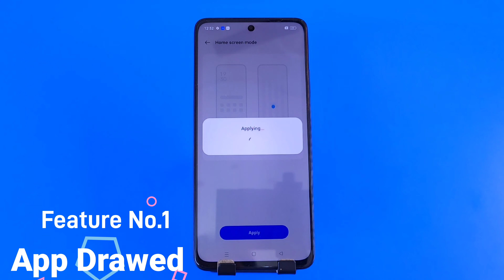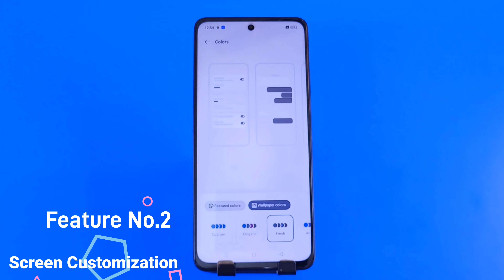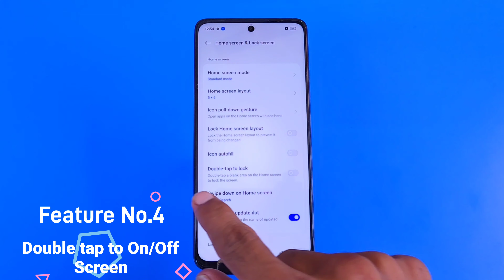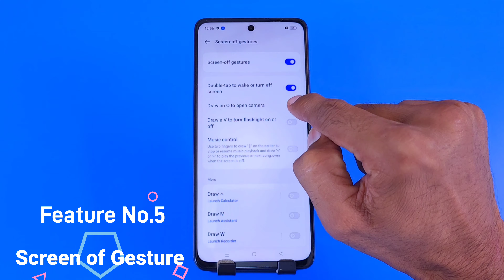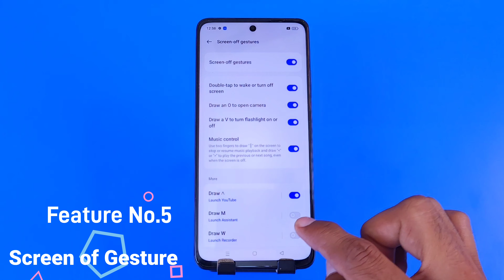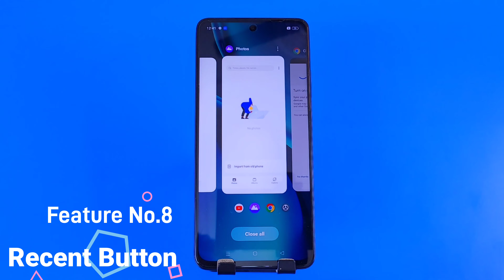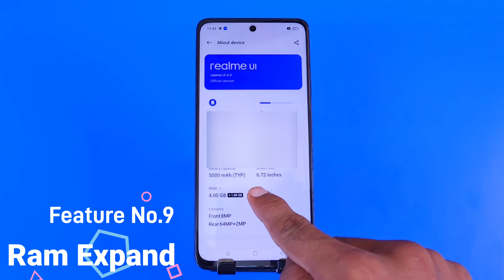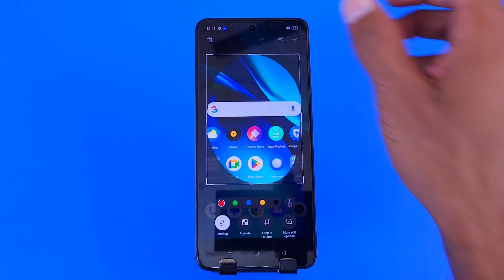Realme narzo 60x tips and tricks | top 10++ hidden features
60x realme,
how to lock apps in realme narzo 60x 5g
realme narzo 60x me app lock kaise lagaye
realme narzo 60x 5g me app lock kaise kare
realme narzo 60x me app lock kaise lagate hain
how to set app lock realme narzo 60x
app lock setting realme narzo 60x
realme narzo 60x setting
realme narzo 60x back button settings
realme narzo 60x me back button kaise lagaye
realme narzo 60x back button setting
how to set back button in realme narzo 60x
How to Lock & Hide Apps in Realme narzo 60x 5g
Realme narzo 60x 5g me call recording setting kaise
kare
Call recording setting in Realme
Realme narzo 60x 5g auto call recording
Lock Apps in Realme narzo 60x 5g
how to hide apps on Realme narzo 60x 5g
how to hide apps in Realme narzo 60x 5g
hide apps in oppo Realme narzo 60x 5g
Realme narzo 60x hide apps
realme narzo 60x 5g back button setting
realme narzo 60x navigation setting
vivo back button setting
realme narzo 60x side button kaise lagaen

expart dost